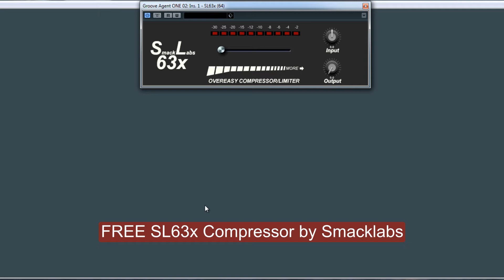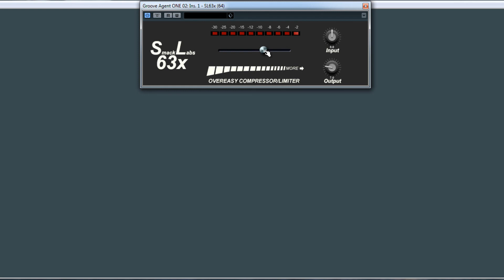FREE SL63x by Smacklabs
It provides quick compression with only a slide of a fader.